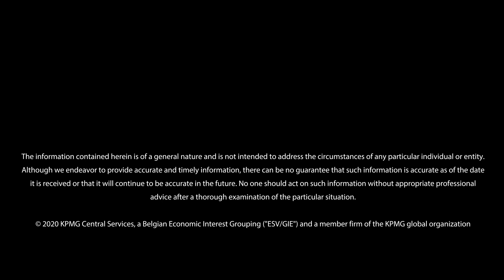Digital and Technology in Audit with Jeroen Trumpener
We are taking important steps towards a continuous auditing story. Digital transformation and technology allow organizations to build an interface between their data and the auditing practice. That opens the possibility for real-time auditing.

Home.kpmg/be/audit